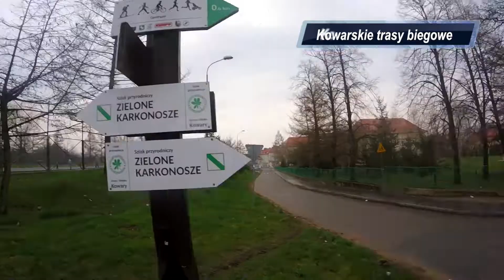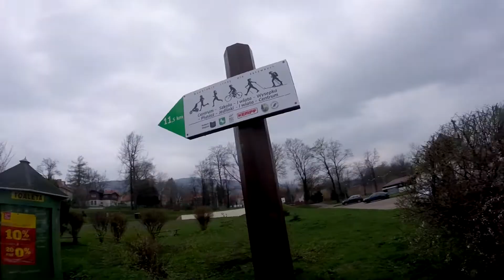Kowarskie trasy biegowe Leszek Kosiorowski